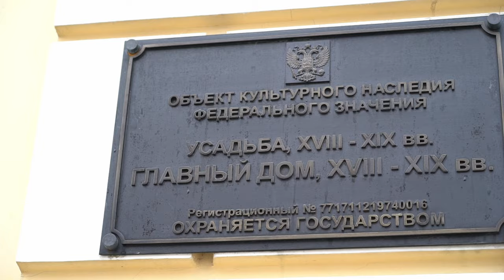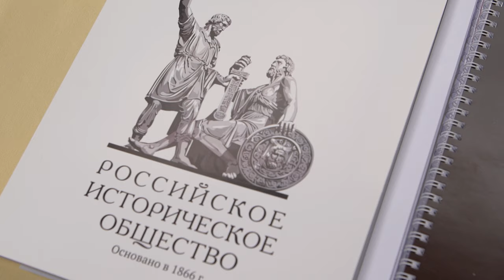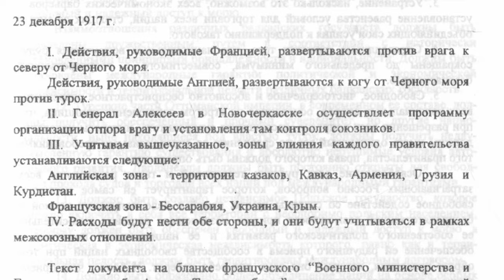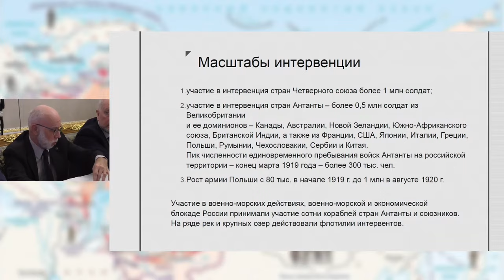15 марта 2024 года состоялся комплекс мероприятий с участием Председателя РИО С Е Нарышкина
15 марта 2024 года в Доме Российского исторического общества состоялось совместное заседание Совета и Попечительского совета фонда «История Отечества». Участники заседания подвели итоги конкурса историко-просветительских проектов для юридических лиц.
Затем, прошел круглый стол, посвящённый истории иностранной военной интервенции периода Гражданской войны.